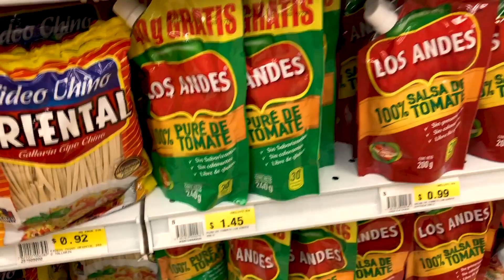Life Must Go On - Short Tour of Tia Grocery Store in Montañita Ecuador during a Coronavirus Pandemic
Amelia and JP VLOG 196: We filmed this yesterday in Olón and Montañita Ecuador as we went about our normal daily lives during the Coronavirus pandemic. A lot has happened since then, including Ecuador closing its borders. We'll share an update video on the Coronavirus in Ecuador tomorrow. In the meantime, we hope you enjoy this little distraction.

Our Unconventional Supporters:
Connie Crew
Gary Peet
Kasey Carpenter
Joe Stratton
Jack O'Connor
Jose and Alexandra
Michael and Melissa
Maite Duran